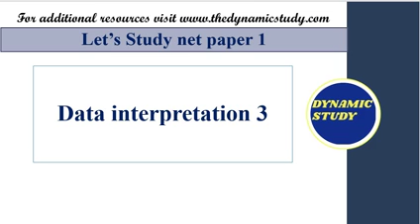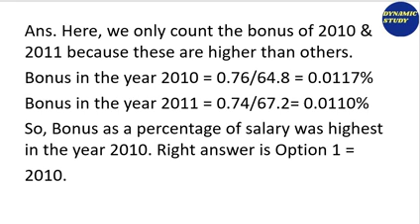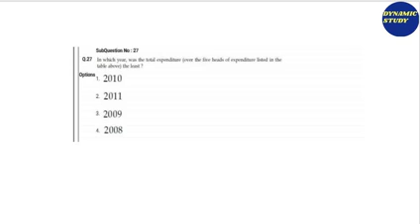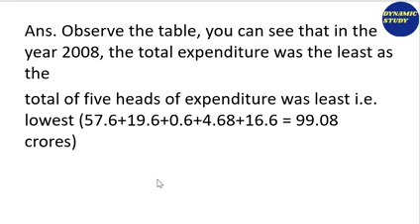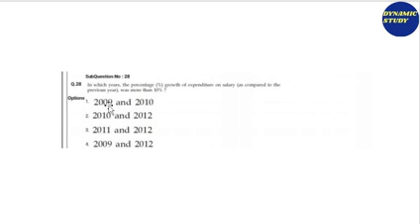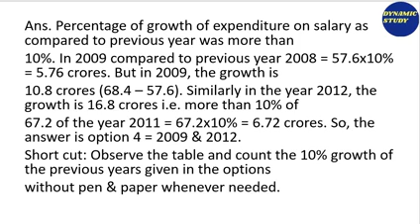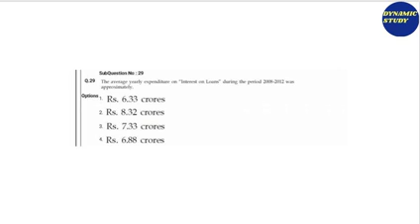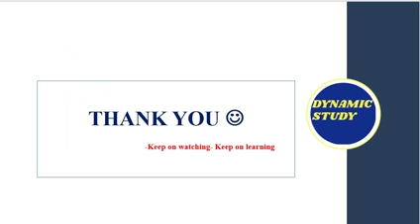Data Interpretation Class 3